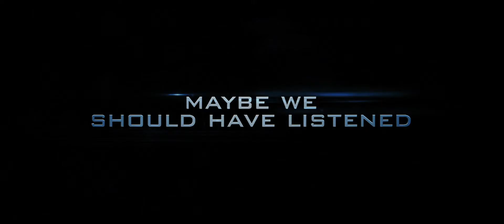Skyline - Official Trailer 2010 ||Full HD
In the sci-fi thriller Skyline, strange lights descend on the city of Los Angeles, drawing people outside like moths to a flame where an extraterrestrial force threatens to swallow the entire human population off the face of the Earth.